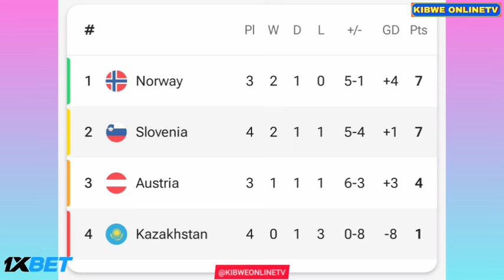Kazakhstan vs Slovenia (0-1), Jan Mlakar Goal Results and Extended Highlights-2024..